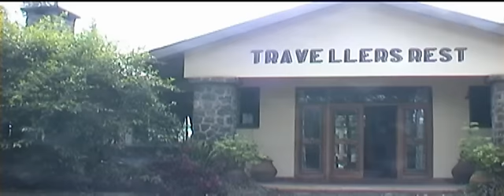travellers rest, Kisoro Uganda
prime time gorilla area, place where dian fossey sometimes stayed.